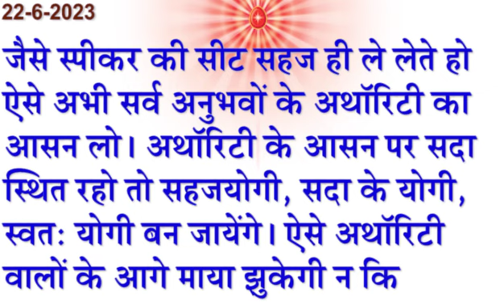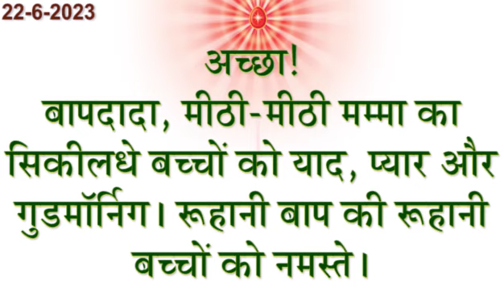Aaj Ki Murli Saar/ 22 June 2023/ आज की मुरली/ 22-6-2023/ Madhuban Murli/ Today Murli/ Aaj Ke Mahvaky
Aaj Ko Murli,
Murli Saar ,
murali ,
murli today ,
murali murali ,
murli aaj ki ,
today murli ,
bk murli ,
brahmakumari murli ,
murali brahmakumari today ,
murali today ,